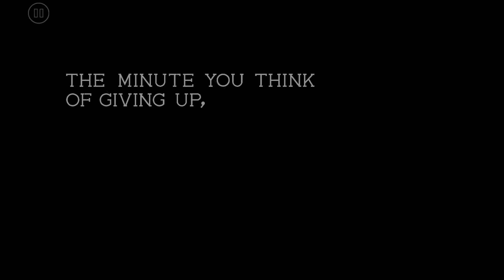"A Memorable Note" by Zoroa (Medium Demon) | Geometry Dash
Difficult: Unrated 10☆ (Medium Demon)
ID: 69867020
Song: Phyrnna - Shelter (Piano ver.)